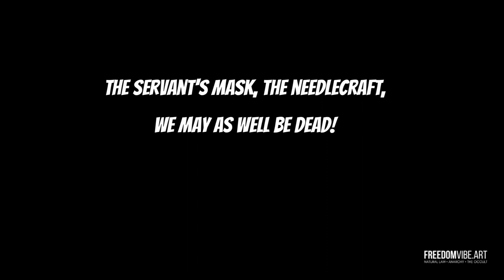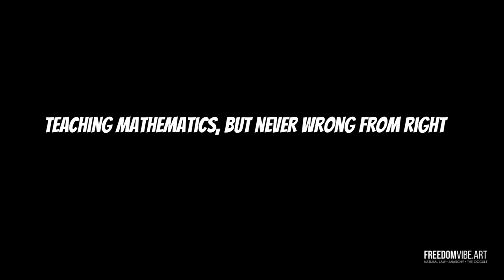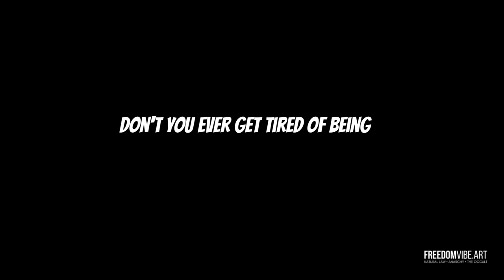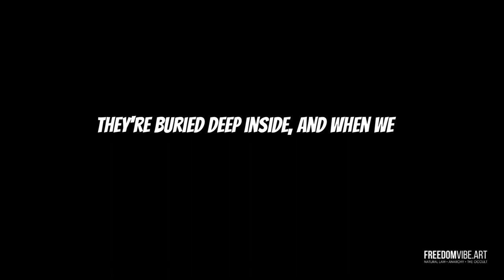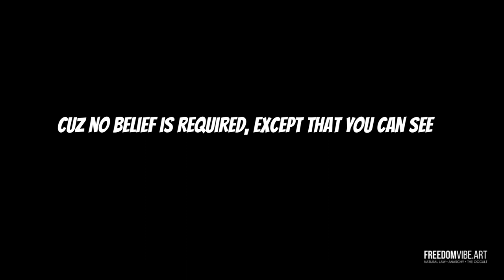No Belief Is Required - Remastered, with Lyrics - David Greenberg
This is a re-upload of the song "No Belief Is Required," remastered and with on-screen lyrics.  Thanks to my friends who provided valuable feedback!

This video or clips from it may also be available for viewing on one or more of the following sites: the FreedomVibe.art website, 3Speak, Vimeo, FreedomTube, Youtube, Flote, Instagram, Minds, MeWe, Bitchute, Rumble, Odysee, and The One Great Work Network (OGWN.)

🤝 CREDITS
Edited using Descript & Wondershare Filmora.  Pixabay, Pexels & Canva.com provided images & video clips.  Stock footage provided by Videvo, downloaded from videvo.net